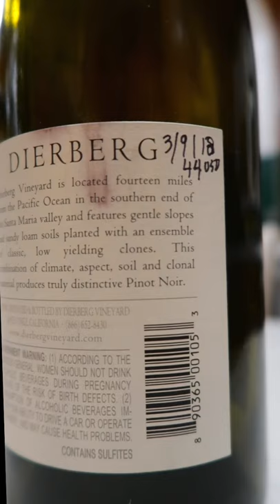Does Coravin Work? I used it on these wines FOUR YEARS ago…